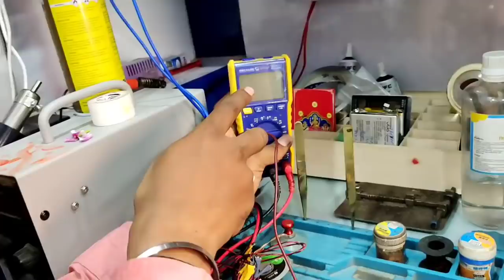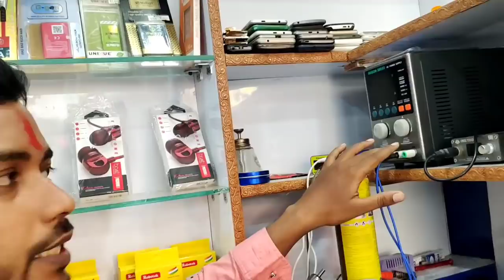मोबाईल रिपेरिंग shop खुल गया | Vlog Video | मोबाईल किस तरह बनता है थोड़ी सी जनाकारी